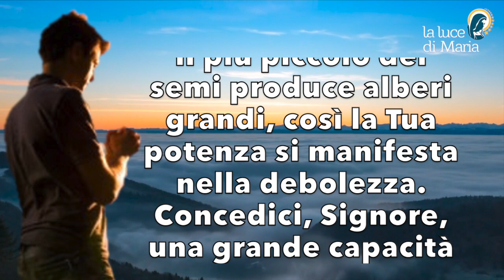Preghiera del mattino del 2 Agosto 2023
Signore, fa' che non disprezziamo gli umili inizi, che non consideriamo da nulla il più piccolo dei Tuoi figli, poiché è stato detto che un bambino ci avrebbe guidati. Per rivelarci la forza del Tuo amore, Tu hai sempre scelto ciò che agli occhi degli uomini non ha valore. Come il più piccolo dei semi produce alberi grandi, così la Tua potenza si manifesta nella debolezza. Concedici, Signore, una grande capacità di meravigliarci di fronte al più piccolo segno della Tua presenza, Amen.

Morning prayer.
Lord, grant that we may not despise humble beginnings, that we may not regard the smallest of Your children as nothing, for it was said that a child would lead us. To reveal to us the power of Your love, You have always chosen what is worthless in the eyes of men. As the smallest of seeds produces great trees, so does Your power manifest itself in weakness. Grant us, Lord, a great capacity to marvel at the smallest sign of Your presence, Amen.

Seigneur, accorde-nous de ne pas mépriser les humbles débuts, de ne pas considérer le plus petit de tes enfants comme rien, car il a été dit qu'un enfant nous conduirait. Pour nous révéler la puissance de ton amour, tu as toujours choisi ce qui ne vaut rien aux yeux des hommes. Comme la plus petite des graines produit de grands arbres, ainsi Ta puissance se manifeste dans la faiblesse. Accorde-nous, Seigneur, une grande capacité d'émerveillement devant les moindres signes de ta présence, Amen.

Señor, concédenos que no despreciemos los comienzos humildes, que no consideremos como nada al más pequeño de tus hijos, pues se dijo que un niño nos guiaría. Para revelarnos el poder de tu amor, has elegido siempre lo que no vale nada a los ojos de los hombres. Como la más pequeña de las semillas produce grandes árboles, así se manifiesta Tu poder en la debilidad. Concédenos, Señor, una gran capacidad para maravillarnos ante el más pequeño signo de Tu presencia, Amén.

Oração matinal.
Senhor, fazei com que não desprezemos as origens humildes, que não consideremos o mais pequeno dos Vossos filhos como nada, pois foi dito que uma criança nos conduziria. Para nos revelar a força do Teu amor, escolheste sempre o que é inútil aos olhos dos homens. Como a mais pequena das sementes produz grandes árvores, assim o Teu poder se manifesta na fraqueza. Concede-nos, Senhor, uma grande capacidade de nos maravilharmos com o mais pequeno sinal da Tua presença, Amém.